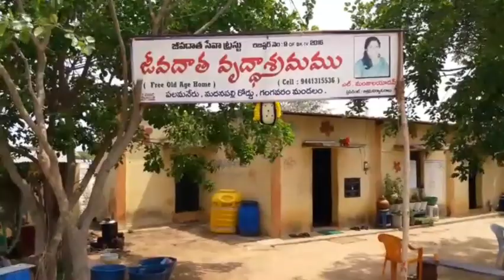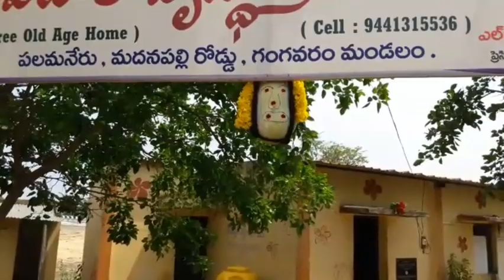నర దిష్టి పోవాలంటే ఇలా చేయండి.# అమావాస్య రోజు.